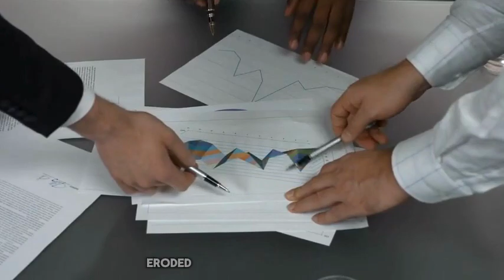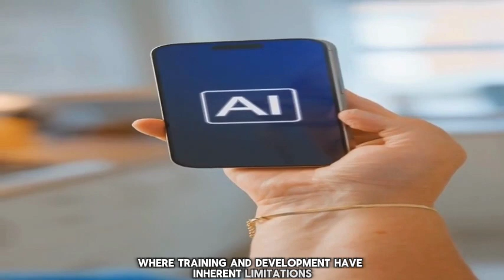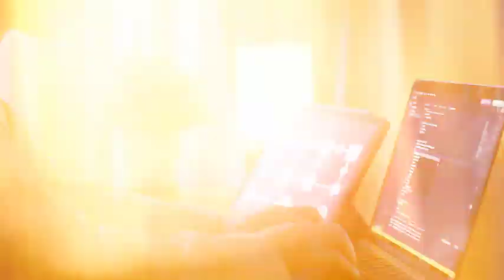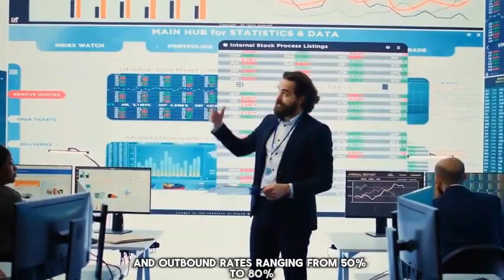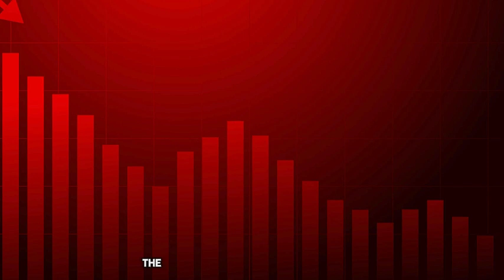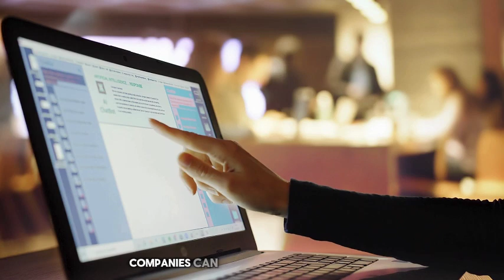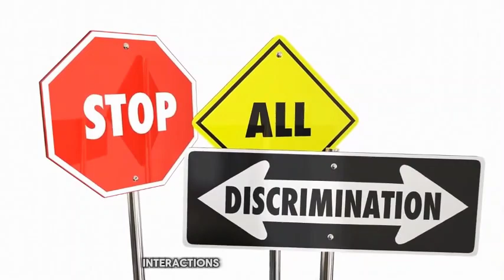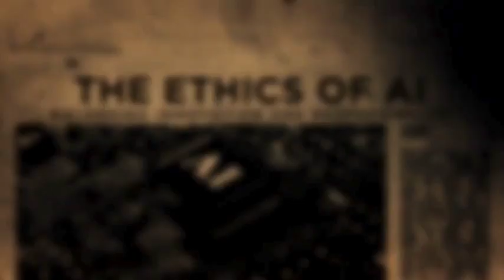The Rise of AI: Transforming Call Centers Forever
AI voice agents are revolutionizing call centers with their efficiency and advanced technology. Learn how artificial intelligence is changing the game for businesses with VAPI AI call center technology.
📢 Welcome to the World of Eve Pacific! 🌍 I'm your Partner in Evolution, Noble Woods. 🌟 Today, we dive into the revolutionary transformation of customer service with artificial intelligence. 🤖✨ Our mission is to harness the power of advanced AI technology, merging it with innovative strategies to empower businesses with efficient, future-ready solutions. 🚀🔍

In this episode, we’ll explore how AI voice agents are reshaping the landscape of customer service. From replacing traditional phone rooms to offering more personalized and efficient support, these AI-driven tools are becoming indispensable in today’s business environment. We'll cover:

The evolution of voice agents and their role in redefining customer interactions.
How businesses are leveraging AI to enhance efficiency and customer satisfaction.
The challenges and opportunities ahead in adopting this game-changing technology.
Whether you're a business owner looking to stay ahead of the curve or simply curious about the future of customer engagement, this video is packed with insights and strategies for success. 🌱✨